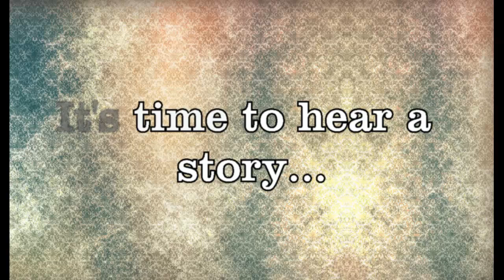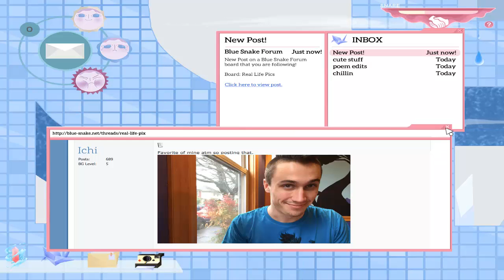Our Confessions | Let's Play Cibele #5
❤ Stalk Me ❤

❤ Steam: masterpencilangie ❤

Cibelle is a beautiful narrative game.If you enjoy the story, stop watching and buy the game to experience it by yourself.

Remember that the game is meant for adult audience.